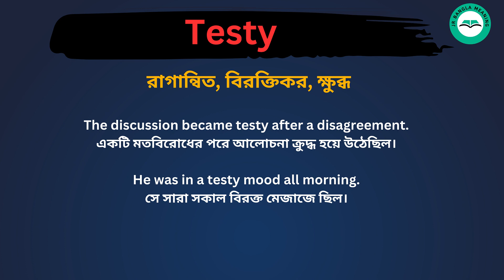Testy meaning in bengali/Testy শব্দের বাংলা ভাষায় অর্থ অথবা মানে কি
Testy Meaning In Bengali
Testy শব্দের বাংলা ভাষায় অর্থ অথবা মানে কি
Testy Bangla Meaning